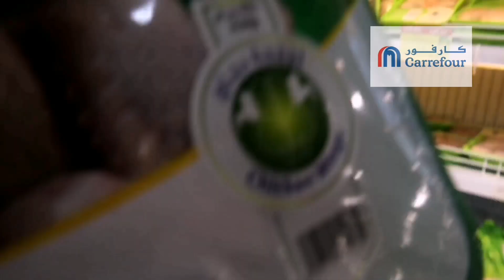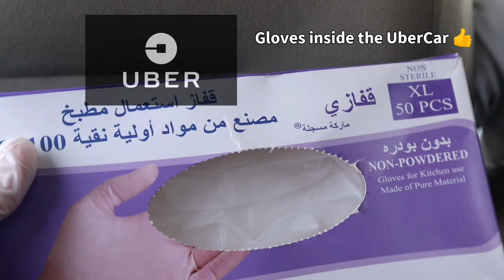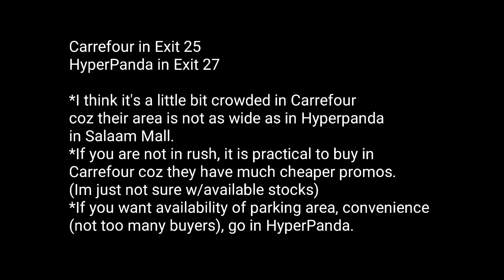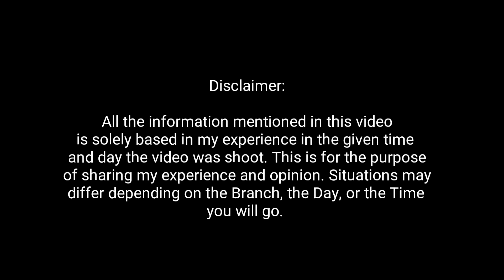GROCERY STORES COMPARISON in COVID-19 (Saudi Arabia)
Since I am also going for grocery shopping, might as well update you guys of the current happenings in the market and may this give you idea where to buy your goodies. At the end of the video, I have my satisfaction rating of the 2 stores and note that this is just my honest OPINION. Your experience may be different as to mine.

God bless🙏